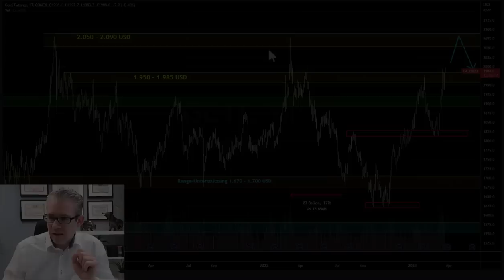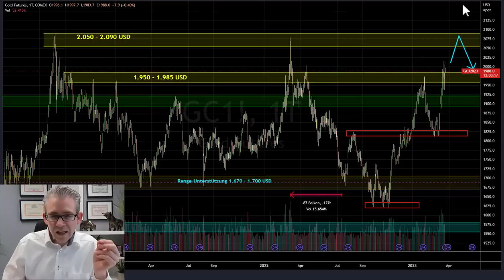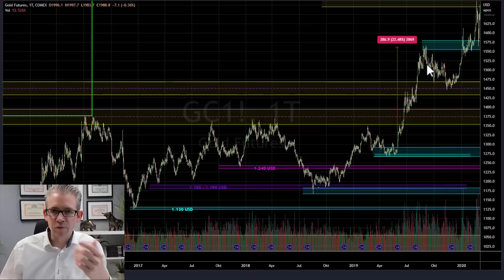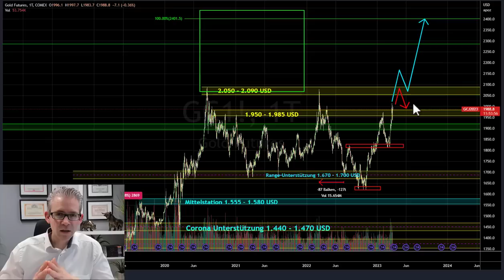Goldpreis - das Ende naht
Der Goldpreis ist erwacht, es glänzt endlich wieder! Krisenherde an allen Ecken. Banken fallen, Zinsen steigen, Russland und China, gebrochene Lieferketten und Personalnotstand. Das sind die Geschichten, aus denen ein rasant steigender Goldpreis gemacht wird.

Wie zum Henker komme ich da auf den Titel “Goldpreis: das Ende naht”? Der Grund ist denkbar einfach. Die Vergangenheit wiederholt sich. Und der Goldpreis nähert sich einem Niveau, an dem in der Vergangenheit deutlicher Verkaufsdruck entstanden ist. Aber diesmal ist alles anders - so könnte man meinen und vielleicht ist es auch so. Trotzdem gibt es einen guten und einen weniger guten Zeitpunkt, um in einen Markt einzusteigen.

Goldpreis: Timing funktioniert!

Wenn wir nach einem Anstieg von knapp 25% in einen Markt einsteigen wollen, müssen wir uns nach dem “warum” fragen. Was hat sich seit dem Goldpreis-Tief im November 2022 geändert? War die Lage dort nicht auch schon brenzlig? Will ich jetzt vielleicht nur deshalb einsteigen, weil ich Angst habe, etwas zu verpassen? War ich vielleicht zu ängstlich bei 1.700 USD in den Goldmarkt einzusteigen?

Börse - eine explosive Mischung

Angst und Gier sind keine guten Ratgeber. Ein Chart zeigt uns die Fußabdrücke der Marktteilnehmer. Ein Chart zeigt uns den Weg des Geldes. Börse ist eine explosive Mischung aus Psychologie und Wahrscheinlichkeitsrechnung. Für wie wahrscheinlich halten Sie einen weiteren Anstieg, wo wir doch zuletzt schon so deutlich gestiegen sind.

Die alten Börsenweisheiten haben weiterhin Bestand. Werde gierig, wenn andere ängstlich sind. Und aktuell müssen wir uns an das Gegenteil erinnern. Werde ängstlich, wenn die Masse gierig ist.

Mario Steinrücken ist Börsianer mit Leib und Seele. Er hält seine Positionen in der Regel über mehrere Tage bis hin zu wenigen Wochen. In der „Steinrücken Akademie“ hilft er seinen Kunden mehr Rendite an der Börse zu erzielen. Seine professionelle Trader Laufbahn startete er 2004 im Aktienhandel der Börse Stuttgart. Er besitzt die Xetra- und Eurex Lizenz und war ebenso als Futures Trader bei der Wertpapierhandelsgesellschaft „Gass Capital Markets“ in Frankfurt tätig. Seine Begeisterung für die Börse versucht er seinen Followern mit Tipps und Tricks auch auf seinem eigenen YouTube Kanal näher zu bringen.